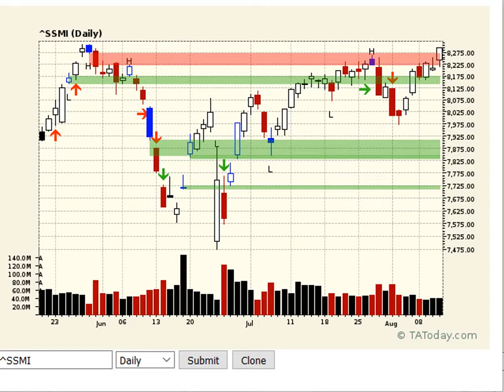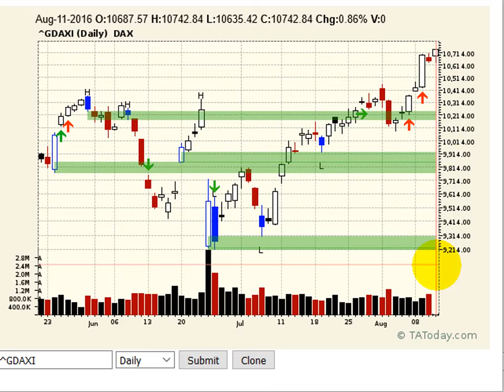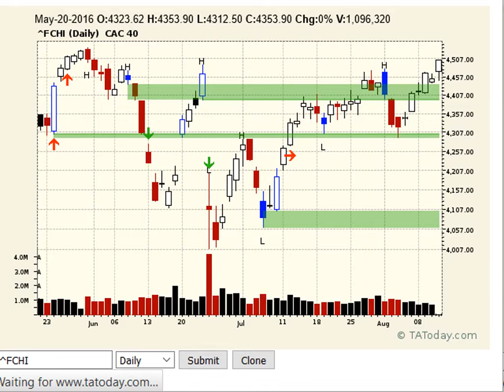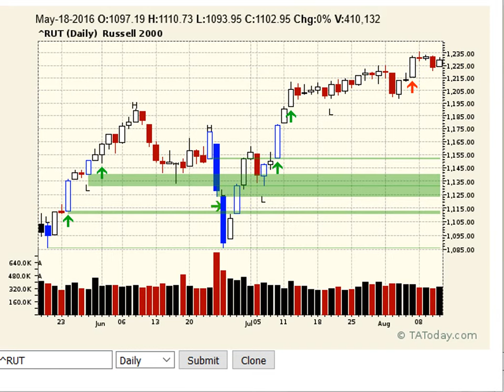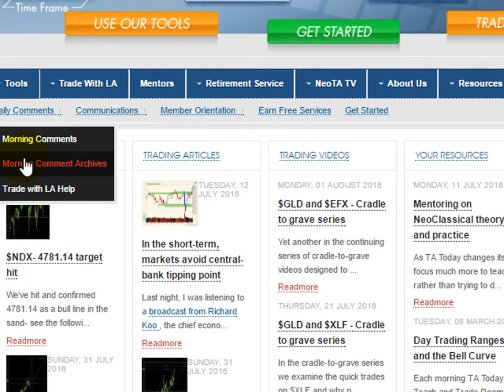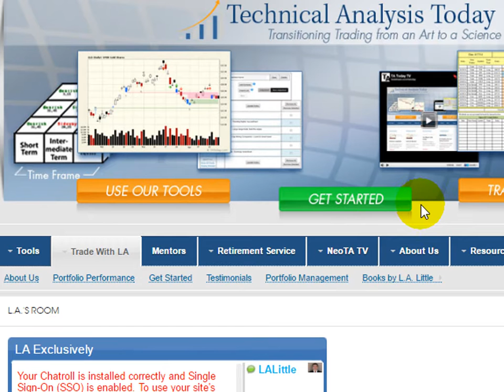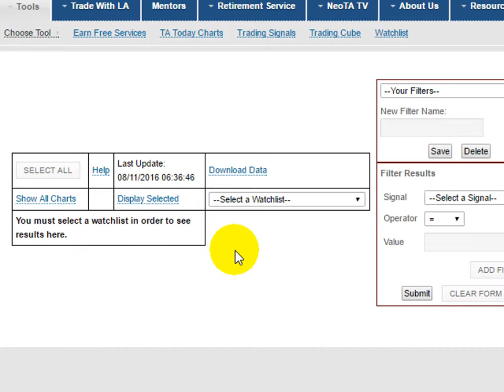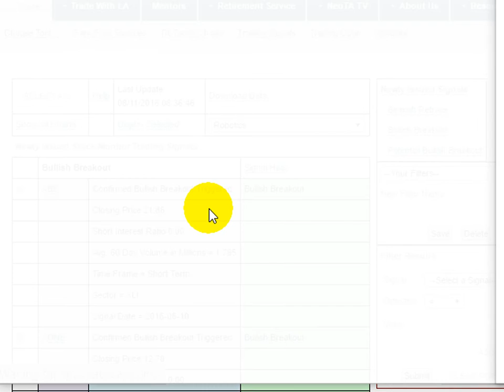Daily NeoTA Broadcast Aug 11, 2016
More up and "up" is what L.A. has been preaching for some time. It's a grind but it keeps offering profits and as long as it does that you have to be raking some of those gains in.